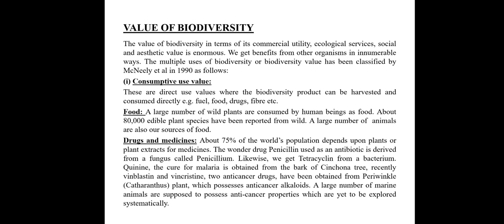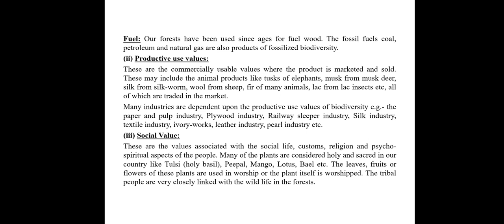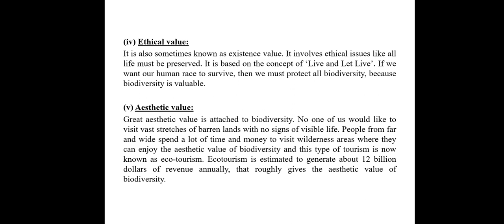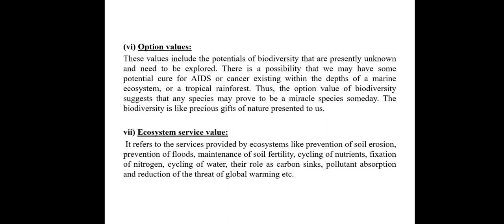Biodiversity part-5, Values of biodiversity in telugu.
Values of biodiversity- consumptive use value, productive use value, social value, ethical value, aesthetic value, option value, ecosystem service value